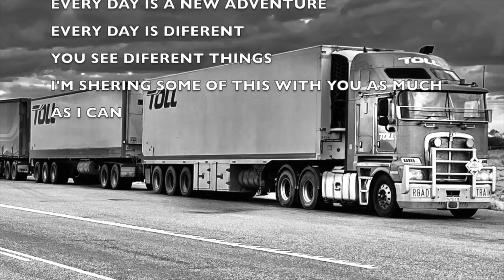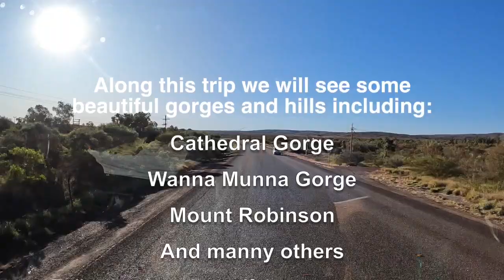Newman to Yandi turnoff drive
Late Afternoon Driving North into Pilbara